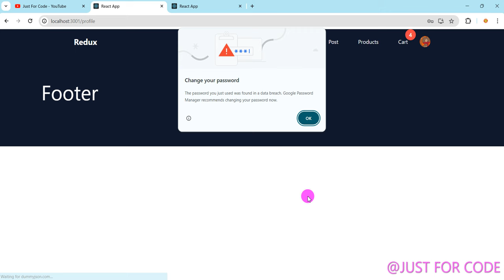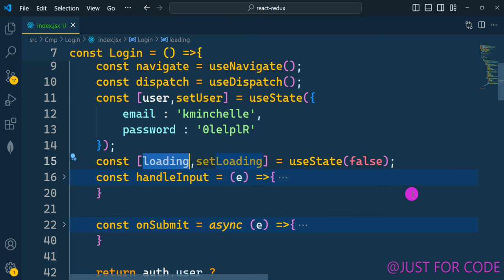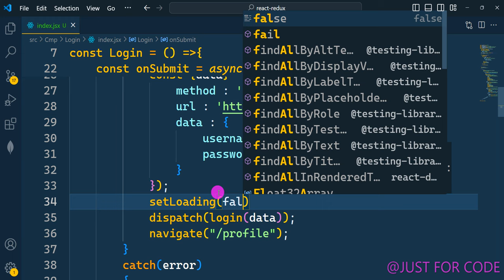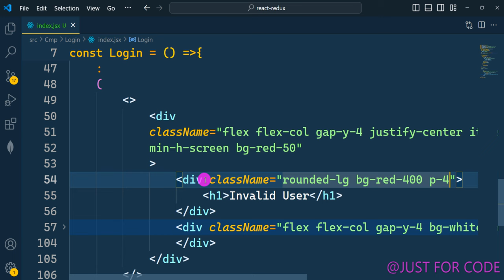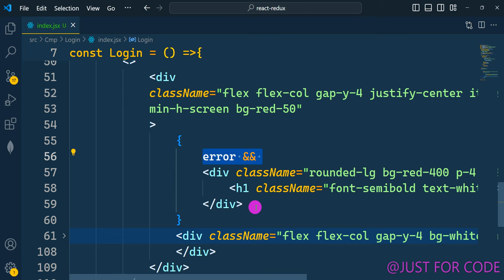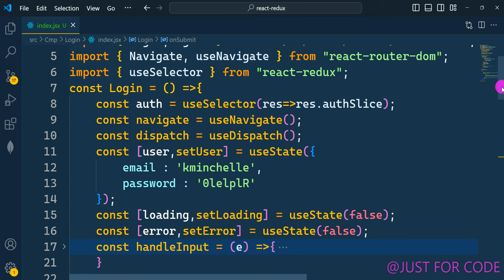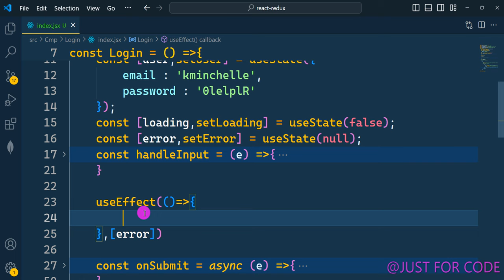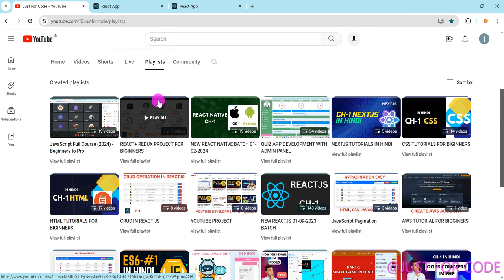P-8 REACT ADVANCE PROJECTS | REACTJS + REDUX | REACT + REDUX PROJECT | REDUX PROJECTS IN HINDI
frontend development
master javascript fundamentals in hindi
javascript
web development
tutorials
coding
reactjs
frontend
coding for beginners
learn how to code
react tutorial